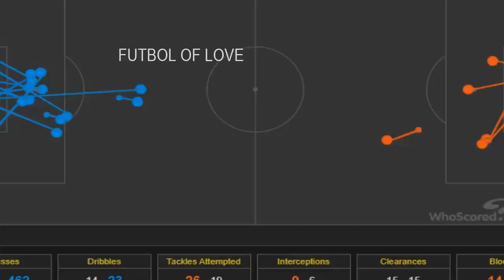Vаllаdоlіd vs Rеаl Маdrid 1-4 Extended Highlights &amp; Goals 2019 HD